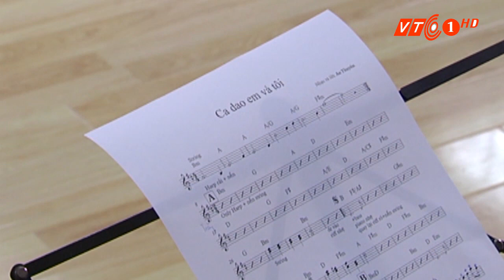Tùng Dương tiết lộ về live show 10 năm ca hát | VTC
VTC | Ca sĩ Tùng Dương tiết lộ những kế hoạch ca hát trong 2 tháng cuối năm và dự kiến về chương trình live show 10 năm ca hát.